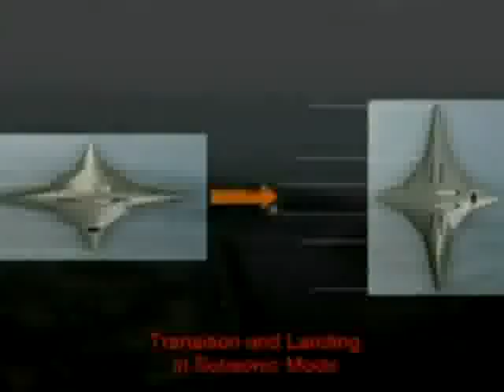Diseñan avión que alcanzaría velocidad supersónica